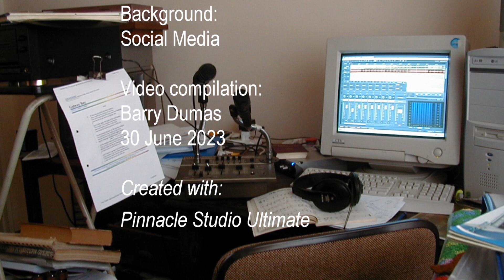Just Call Me Lonesome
Barry Dumas, lonesome
Barry sang the song, played the guitar, and compiled the video on 2023/07/21.